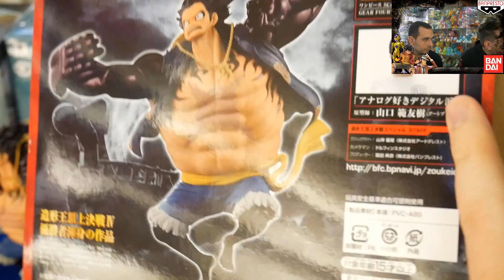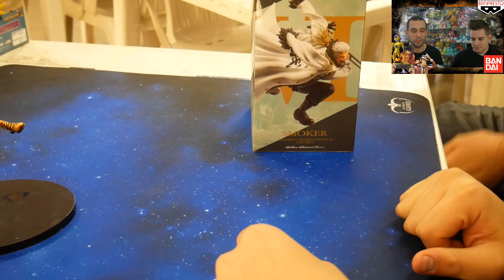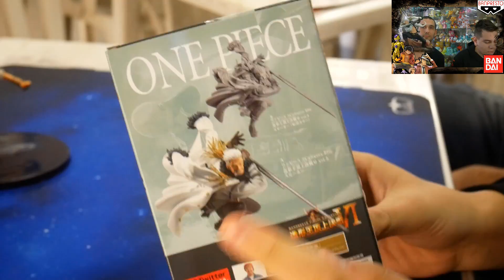Unboxing Figure One Piece! Recensione e chiacchere con l'esperto.